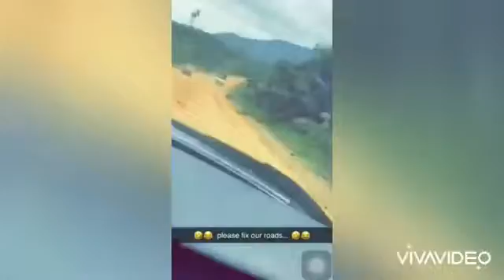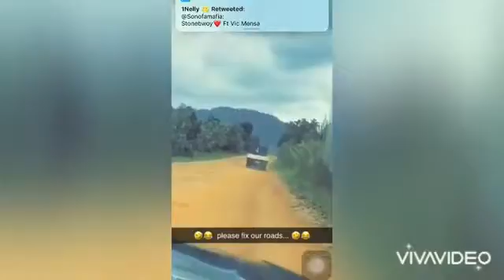Stonebwoy sends one of his daughters to ShS in Ghana